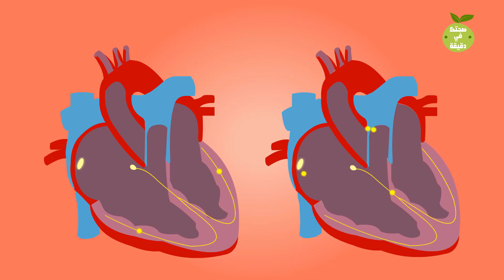خلطة الخوخ والزبادى السحرية لتفتيح البشرة والتخلص من الهالات السوداء خلال أيام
فوائد ماسك الخوخ للبشرة